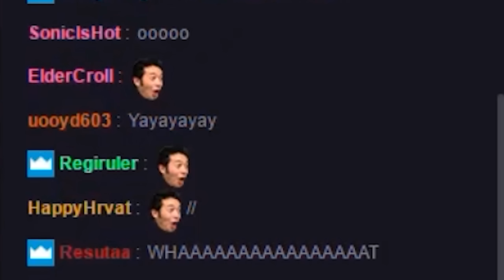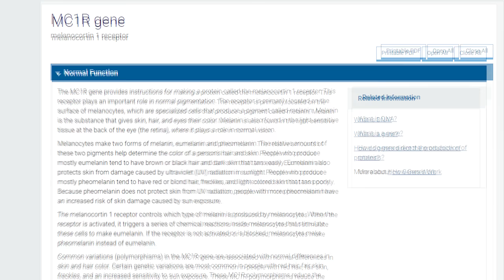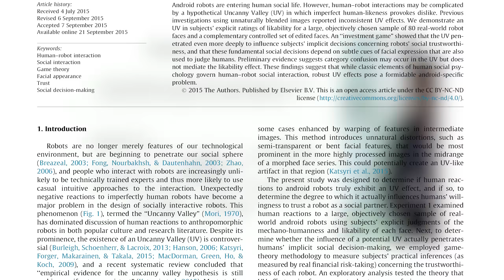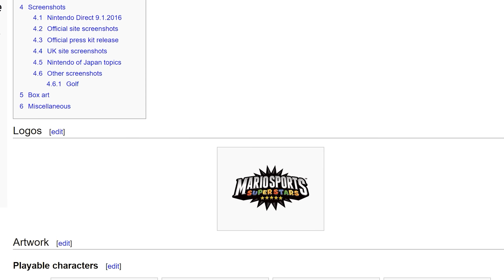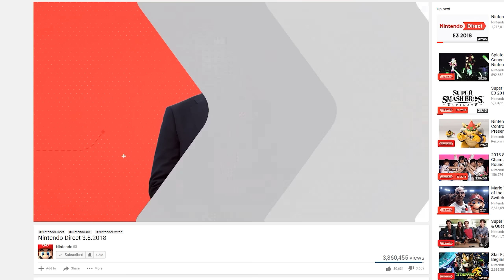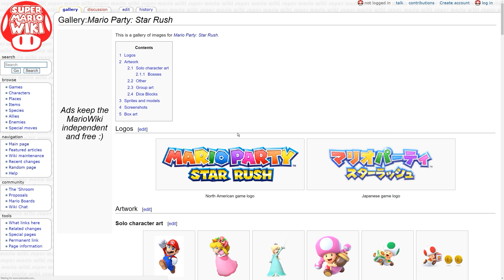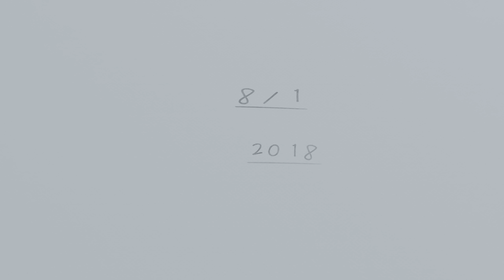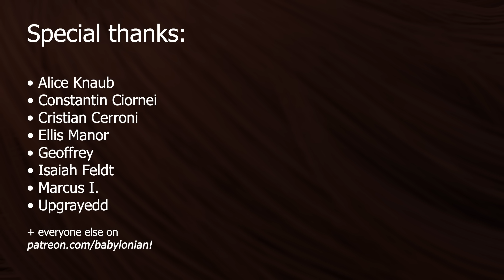The Problem with Mario's Hair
Nintendo is dragging Mario, kicking and screaming, straight into the Uncanny Valley. And they're dragging him by his hair.

Big thanks to SupperMarioBroth for contributing to this video.